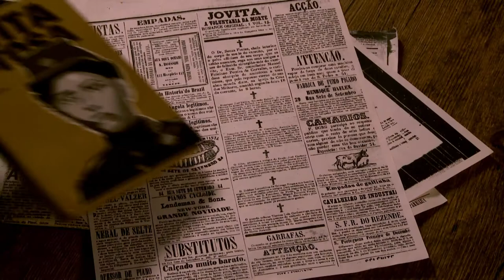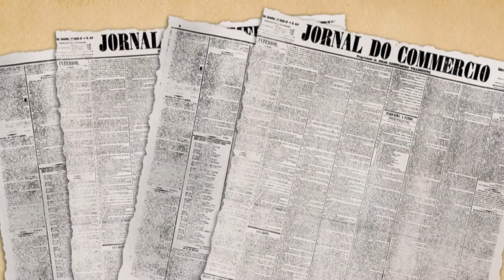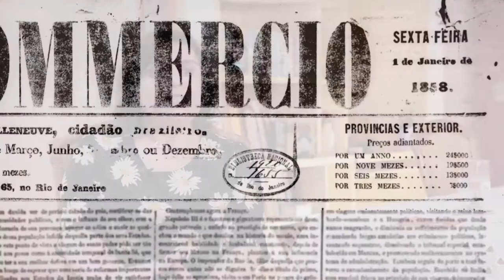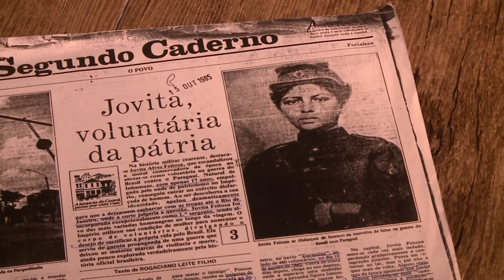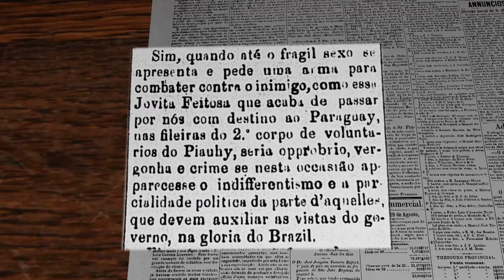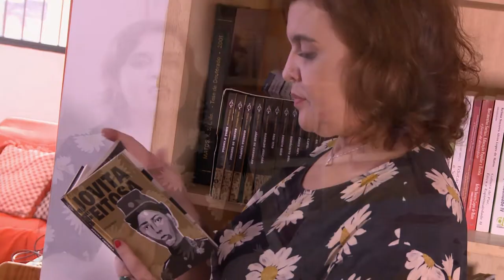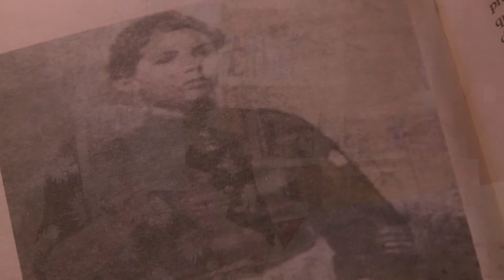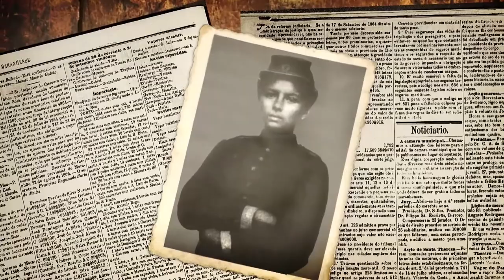PERFIL | Jovita Feitosa por Kelma Matos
Direção Geral: Angela Gurgel
Produção, Pesquisa, Produção e Roteiro : Arituza Timbó
Imagens e direção de Fotografia: Marcelo Alves e Vinícius Augusto Bozzo
Sonorização: Angela Gurgel
Videografismos: Daniel Cardoso